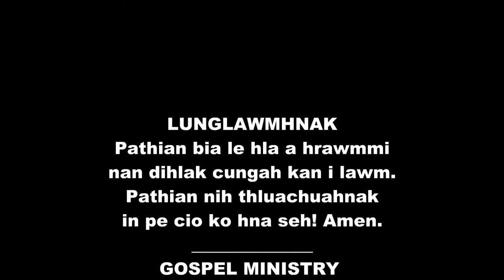𝗡𝗨𝗡 𝗟𝗔𝗜 𝗛𝗠𝗔𝗡𝗛 𝗞𝗔𝗡 𝗥𝗔𝗞 𝗜 𝗥𝗨𝗔𝗛 𝗡𝗚𝗔𝗠 𝗟𝗢 - Rev Sarah Ngun Doi Fam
'𝗚𝗢𝗦𝗣𝗘𝗟 𝗠𝗜𝗡𝗜𝗦𝗧𝗥𝗬 𝗜𝗡𝗧𝗘𝗥𝗡𝗔𝗧𝗜𝗢𝗡𝗔𝗟''
YouTube Chanel Thawngṭha a hrawmmi vialte nan cungah kan i lawm.   Pathian nih thluachuahnak in pe ko hna seh!